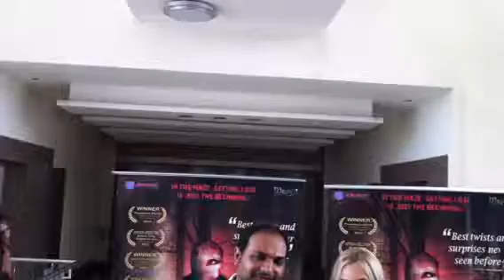The man in the maze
The man in the maze promotions in Ahemadabad, Gujarat.